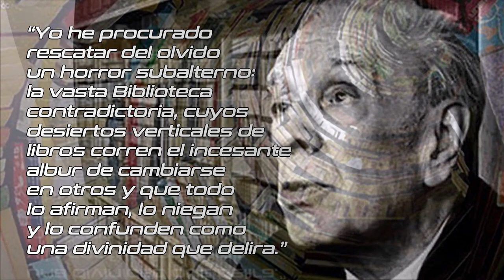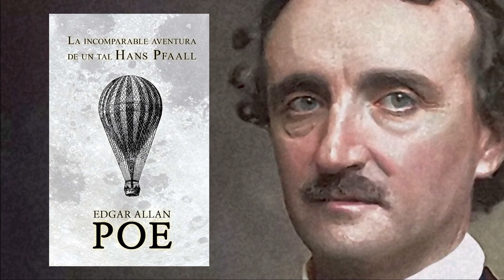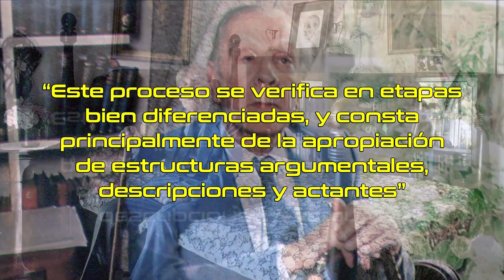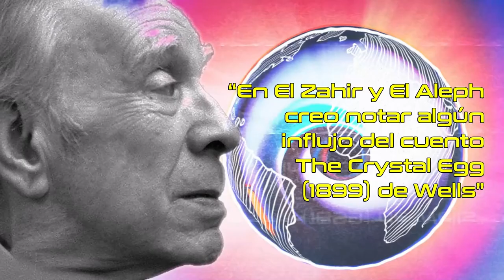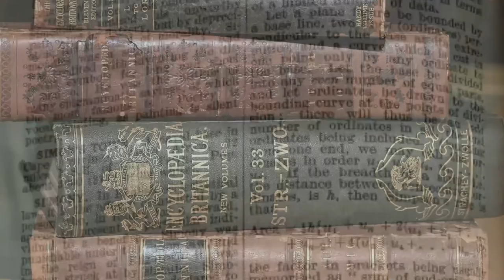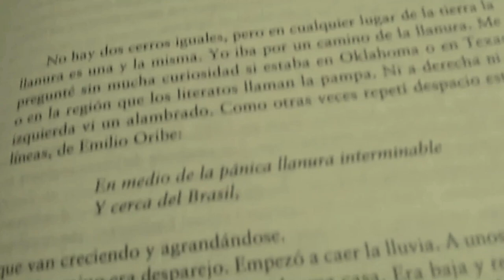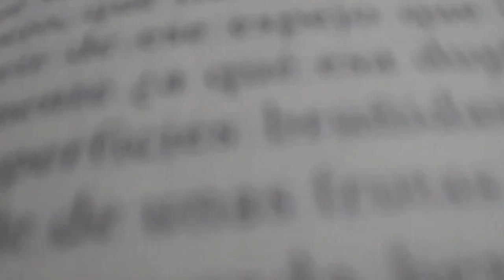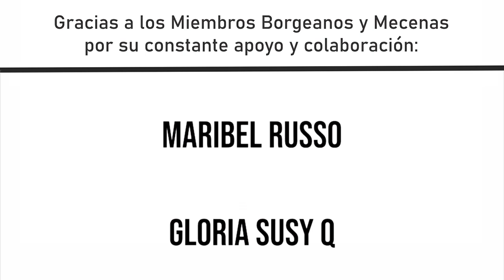Borges y la ciencia ficción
La literatura de ciencia-ficción tiene características precisas que la definen como tal y la diferencian de otros géneros, aunque en ocasiones los límites pueden ser difusos.
Como puede ser obvio casi para cualquiera, la narrativa de Jorge Luis Borges no se enmarca estrictamente en ese género. Sin embargo, su literatura abreva en algunos de los tópicos cruciales de la ciencia-ficción, siempre reelaborados para un género que, en general, es considerado como fantástico.
Además, el argentino inspiró a autores de la segunda mitad del siglo XX, cuando el género comenzaba a declinar en cuanto a popularidad y creatividad, con honrosas excepciones. Y también a realizadores cinematográficos que tomaron sus obras para hacer las propias.
En este informe te contamos todo sobre Borges y la ciencia-ficción. ¡Que lo disfrutes!